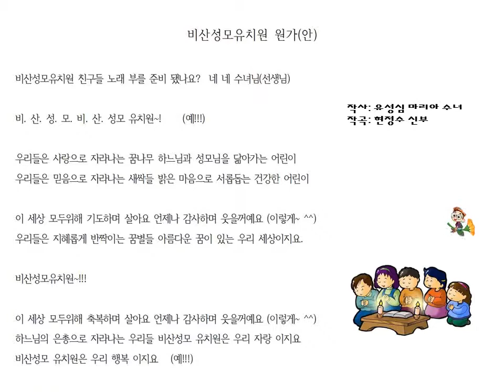[연습용] 비산성모유치원가의 사본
연습용입니다.